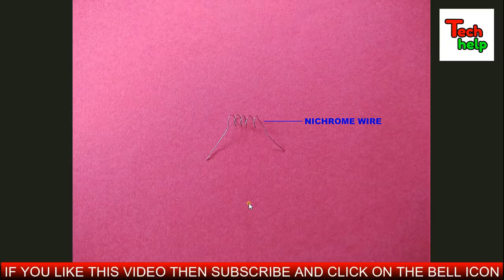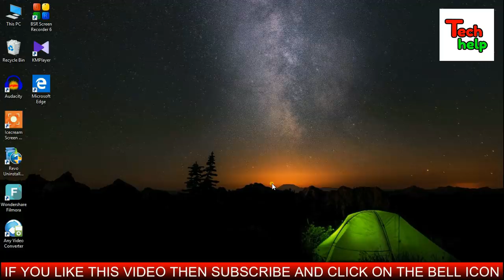How To Make Powerful Fog Machine At Home..Diy Smoke Machine..Best Out Of Waste..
Used Materials..
A piece of cardboard, 1 piece mini dc motor, a piece of nichrome wire, some cotton...